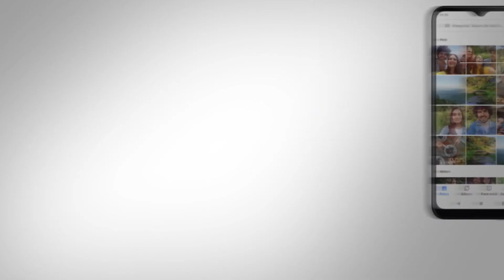Moto G8 Power Lite - Ficha Técnica | REVIEW EM 1 MINUTO - ZOOM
O Motorola G8 Power Lite é um celular com ótima bateria e excelente custo-benefício. Descubra se esse celularmotorola atende todas as suas necessidades!

Moto G8 Power Lite - preço | Se esse não for o valor esperado, crie um alerta de preços e fique atento as novidades!

Ficou com dúvidas sobre como criar o alerta? Fique tranquilo (a), pois no Zoom a gente te acompanha durante cada etapa de sua compra. Acesse e saiba o passo a passo.

E aí, curtiu o nosso review? Acessando a tag reviewzoom você encontrará outros tipos de vídeos que também são criados por nós!

Ah, se tiver alguma duvida sobre o produto, entre em contato com os nossos Especialistas. Eles estão prontos para te ajudar